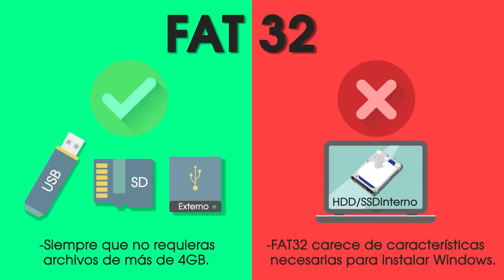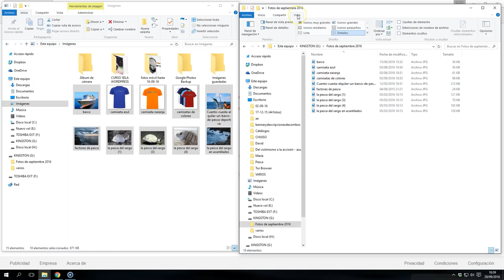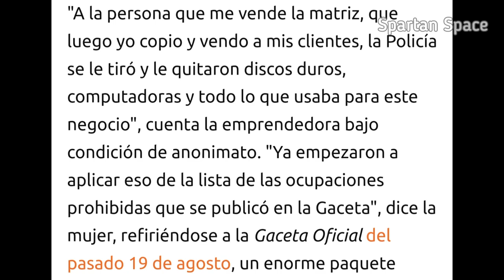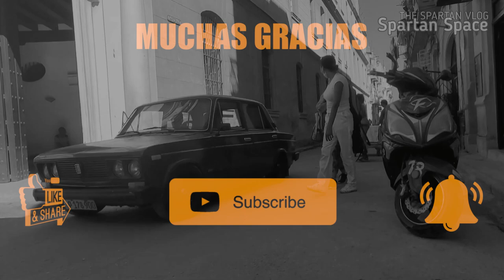SPARTAN SPACE VIDEORESPUESTA : Paquete Semanal Cubano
1 - EL CONTENIDO DE LOS VIDEOS QUE SE REPRODUCE EN ESTE CANAL NO BUSCA INCITAR AL ODIO NI MALAS ACCIONES. EL PROPÓSITO DE LOS VIDEOS ES EL DE CREAR UN CONTENIDO EDUCATIVO Y DE ENTRETENIMIENTO.

2 - TODA LA INFORMACIÓN DE LOS VIDEOS ES RECOPILADA A TRAVES DE TERCEROS EN INTERNET.

3 - ALGUNOS DE LOS VÍDEOS DIFUNDIDOS EN ESTE CANAL PUEDEN TENER CONTENIDO PARA PERSONAS DE ALTO CRITERIO, YA QUE ALGUNAS ESCENAS PUEDEN TENER CONTENIDO SENSIBLE O DELICADO. POR LO QUE SE ACONSEJA QUE LOS MENORES DE EDAD LO VEAN EN COMPAÑÍA DE UN ADULTO.

4 - EL PROPÓSITO DE TODOS LOS VÍDEOS DEL CANAL ES EL DE AYUDAR MEDIANTE FINES EDUCATIVOS Y DE ENTRETENIMIENTO.